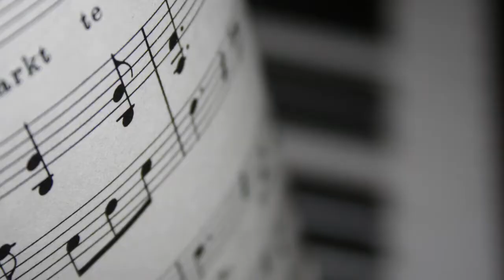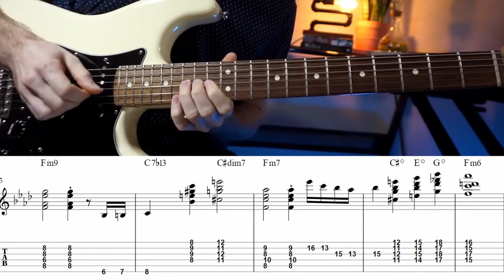How to play Neo Soul Guitar breakdawn and Analysis